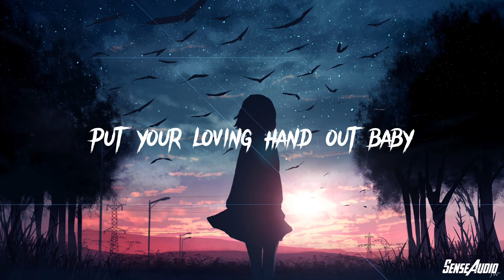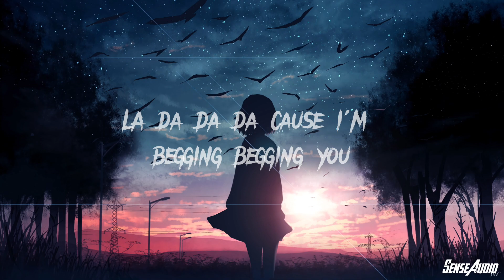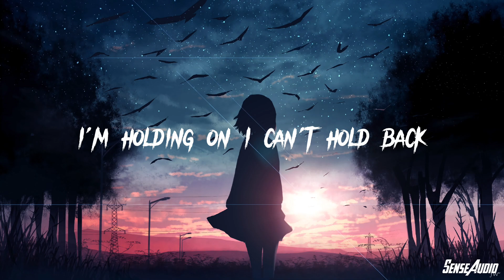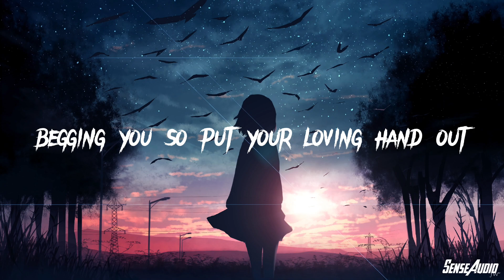Måneskin - Beggin (Lyrical)